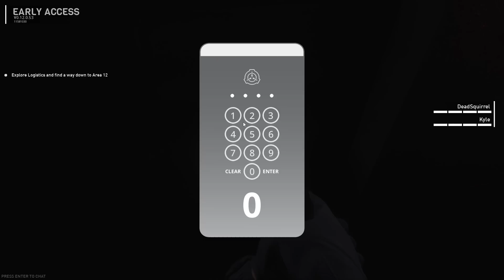CAN WE SURVIVE THIS EXPIREMENT!?!? [SCP: 5k]